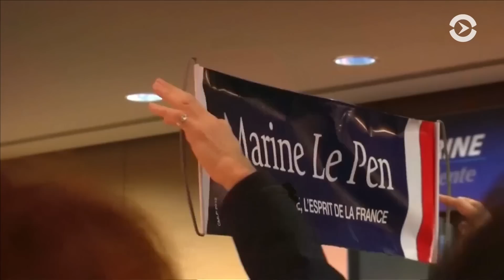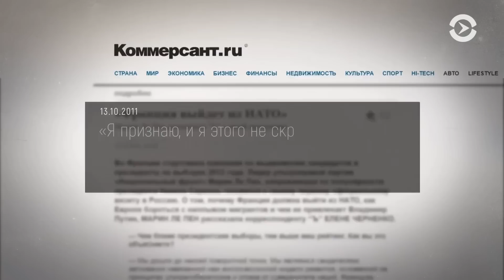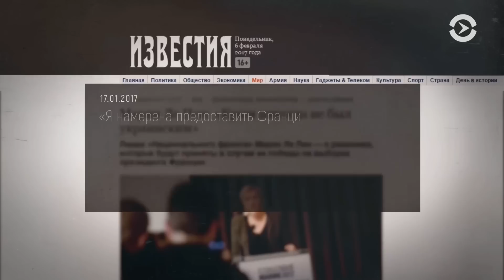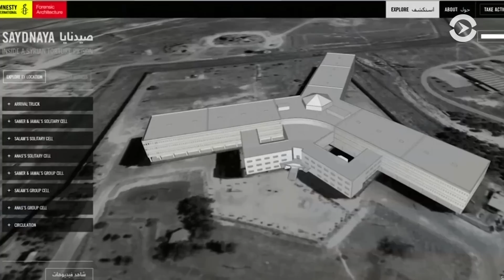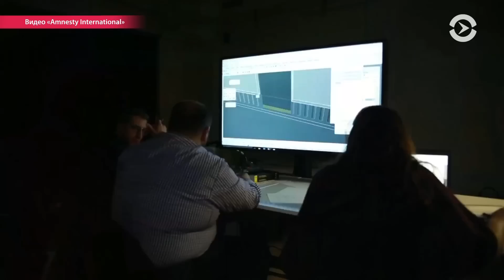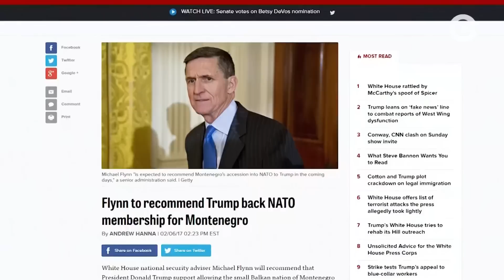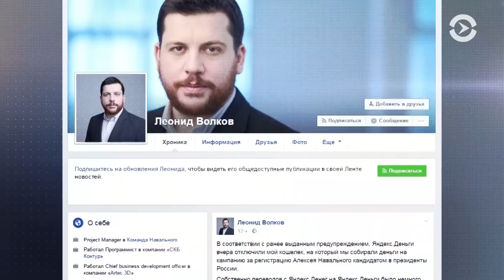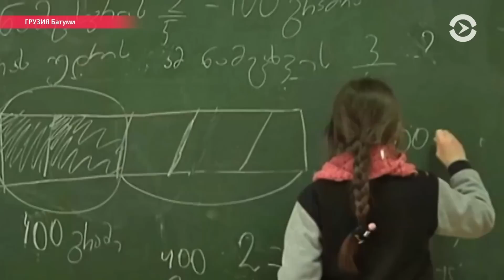Час Тимура Олевского, 7 февраля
Марш ультраправых на деньги Москвы — как Кремль помогает Марин Ле Пен на выборах и спонсирует евроскептиков; шокирующий доклад о сирийской военной тюрьме и ночные обстрелы на востоке Украины